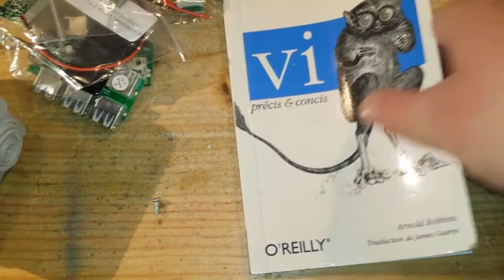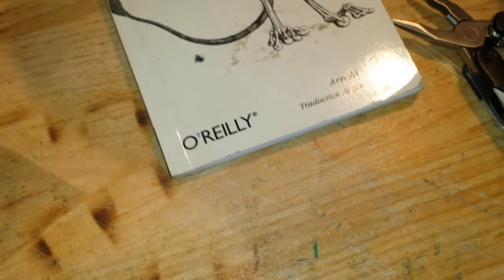Vide grenier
Retour de vide grenier